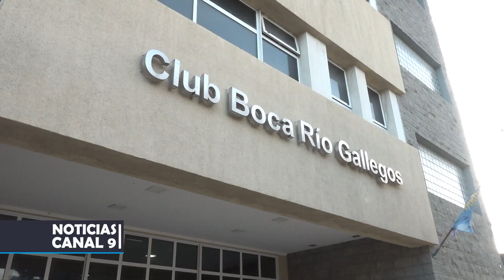Club Boca: propuesta de fútbol para niños desde los 4 años